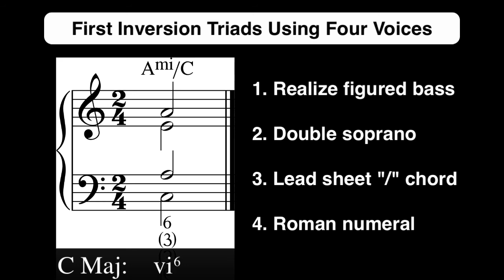Chapter #12-2 First Inversion Triads Using Four Voices